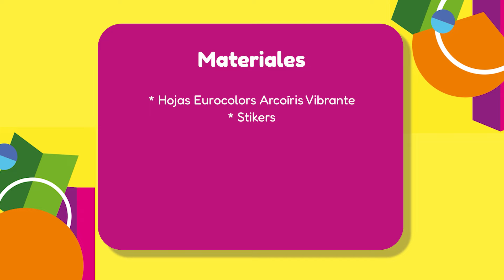Base para celular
¡Personaliza tu base para celular hecha por ti mismo! Es una excelente idea para poder ver tus Shorts, Reels y Tiktoks favoritos :D